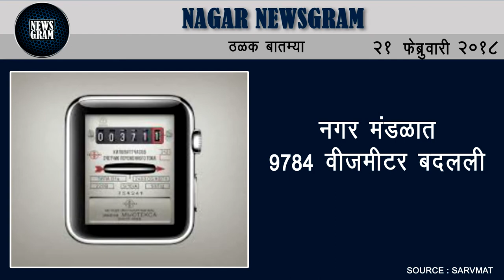Nagar Newsgram | Nagar News | Today's News Headlines | 21 February 2018